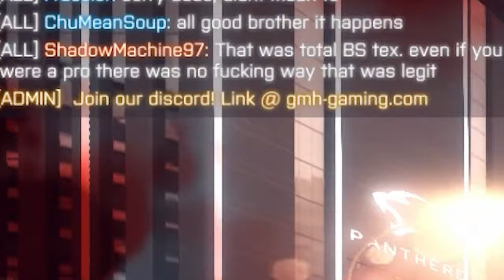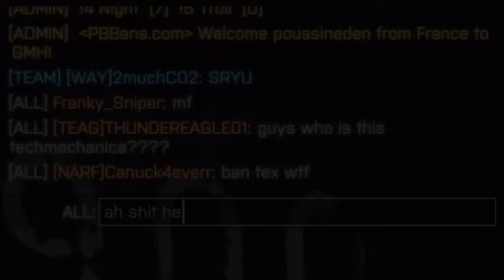Battlefield 4 in 2023